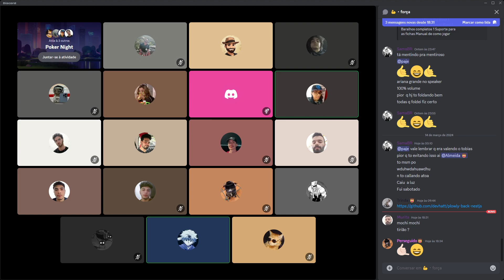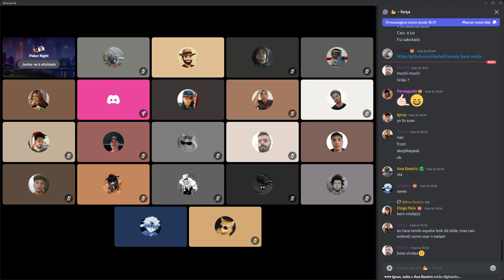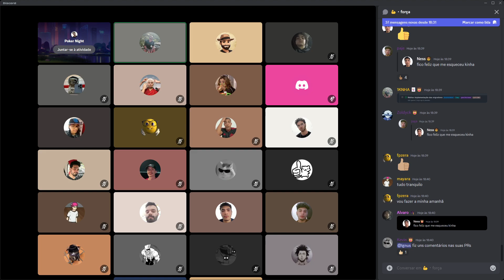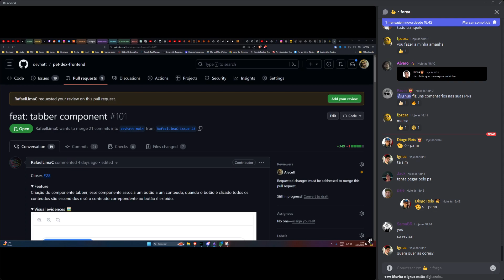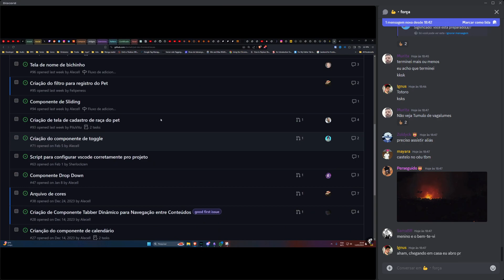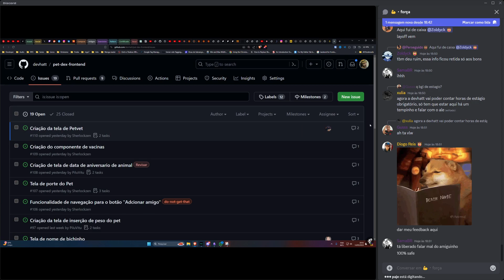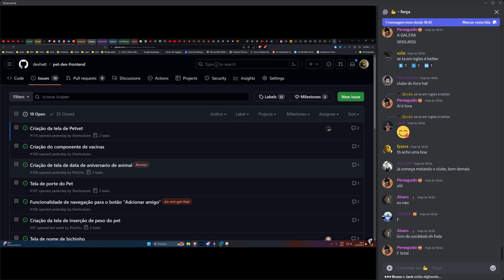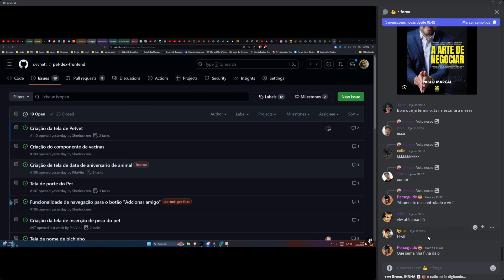Projeto De Mentoria Aberto - Octopost - 15/03/2024 - Parte 1